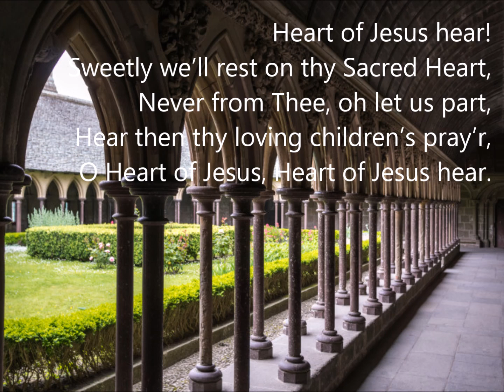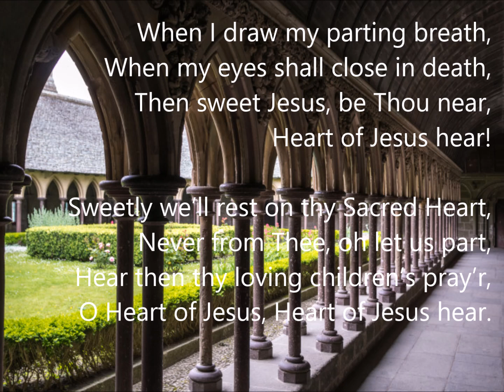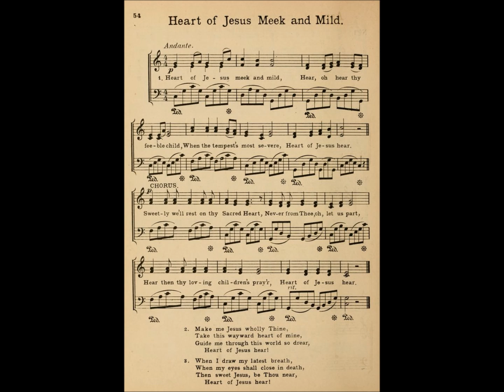Heart Of Jesus Meek And Mild Himig Heswita lyrics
Himig Heswita is an artist of Jesuit Music Ministry (JMM)
The Jesuit Music Ministry (JMM) is a Philippines-based producer and publisher of music for use in the liturgy of the Roman Catholic church. It also manages a group of artists and composers, whose works are widely used in the liturgy of the Holy Mass in the Philippines. It is based in the Jesuit Ateneo de Manila University in Quezon City
video info:  Los Angeles Cathedral Of Our Lady Of Angels; Le Mont-Saint-Michel Monastery; The Madonna of the Streets by Roberto Ferruzzi, Sunday School Hymn Book 1907, pg 58
Thanks everyone.  God bless you all !!